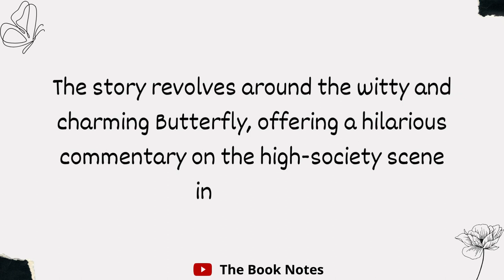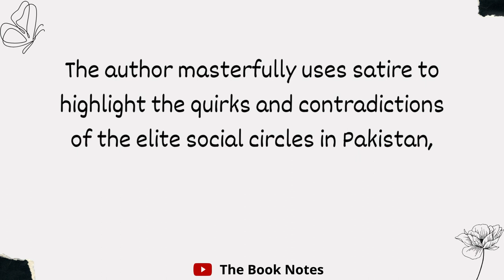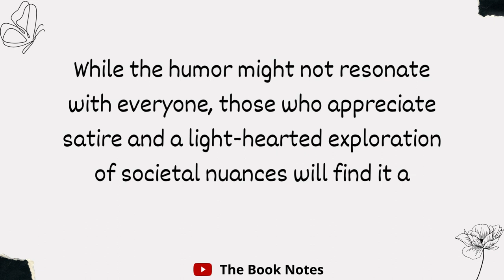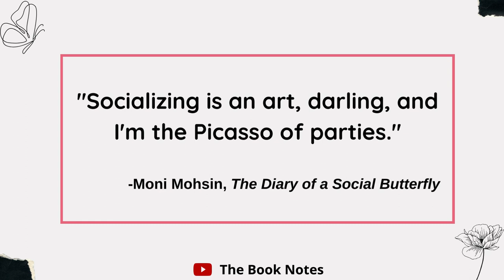The Diary of a Social Butterfly by Moni Mohsin | Short Book Review | Picasso of Parties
The Diary of a Social Butterfly by Moni Mohsin
 Short Book Review
Picasso of Parties

The diary of a social butterfly summary
neologism in the diary of social butterfly
Moni Mohsin
The book notes